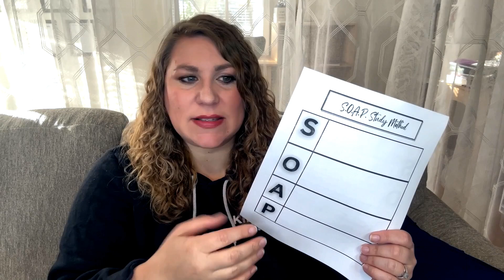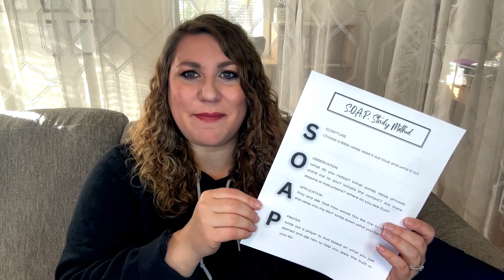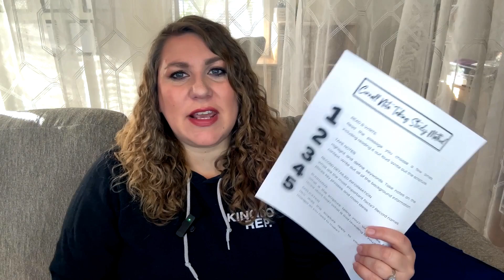Bible Study Templates for FREE (Download and Start Today!) | Amanda Brown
Welcome! Looking for tools to enhance your Bible study? Download these FREE Bible Study Templates to help you stay organized, dig deeper into Scripture, and grow in your faith. Whether you’re new to Bible study or looking for fresh resources, these templates will guide you every step of the way.

~~RAKUTEN
*Earn cash back for online purchases!